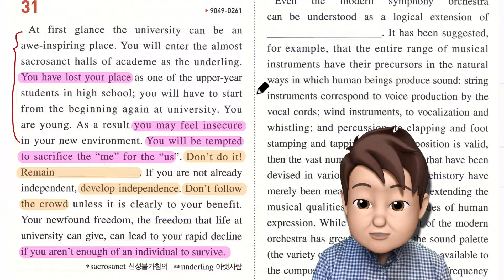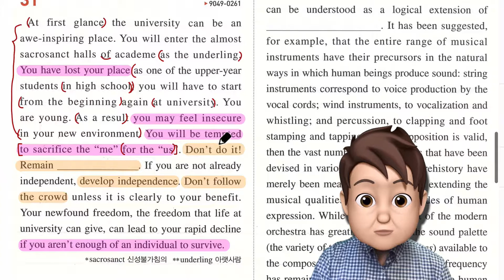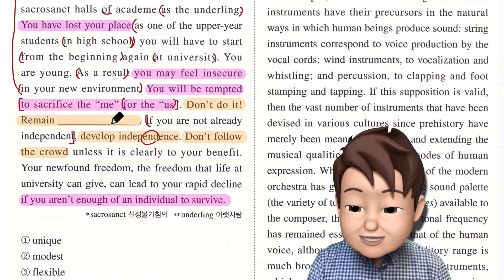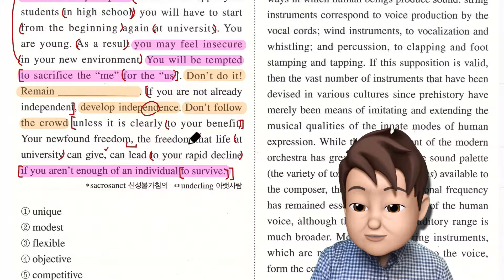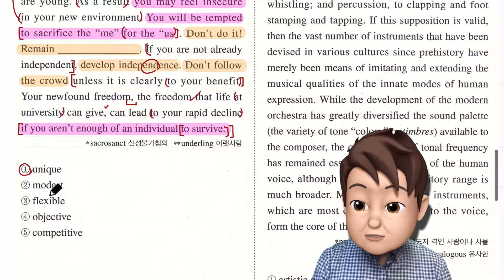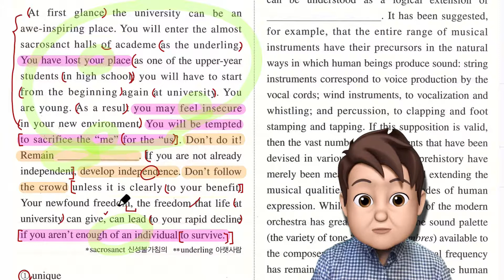2020년 수능완성 4회 31번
2020년 수능완성 4회 31번